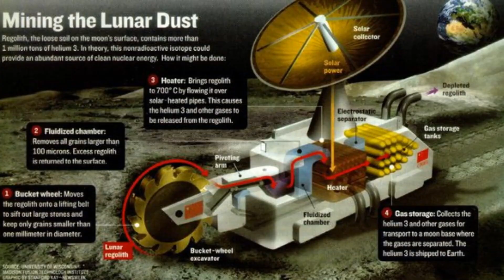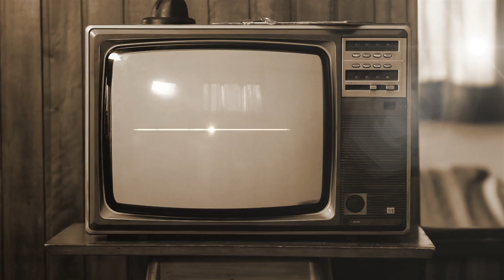China Finds Something Strange on the Moon and Astonishes Scientists!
Embark on a cosmic journey as Chang'e 4, China's pioneering lunar mission, unveils the mysteries of the moon's far side. Witness the historic landing in 2019, where seldom-explored lunar terrain revealed a gel-like substance in a crater, captivating the global scientific community. The implications sparked intense speculation, igniting dreams of lunar life. Yet, the Chinese space agency's guarded secrecy adds an intriguing layer, leaving the world with unanswered questions. Join the lunar enigma, where Chang'e 4's mission becomes a chapter of celestial exploration, unraveling secrets and fueling curiosity about the unexplored realms of our celestial neighbor.